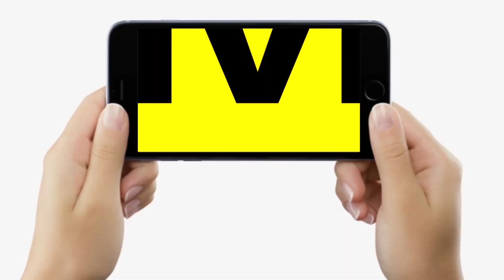Sitamarhi में Bandhan Bank में बड़ी लूट, ग्राहक बन पहुंचे बदमा/शों ने उड़ाए लाखों रुपए | Bihar News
Sitamarhi में Bandhan Bank में बड़ी लूट, ग्राहक बन पहुंचे बदमा/शों ने उड़ाए लाखों रुपए | Bihar News | LiveCities